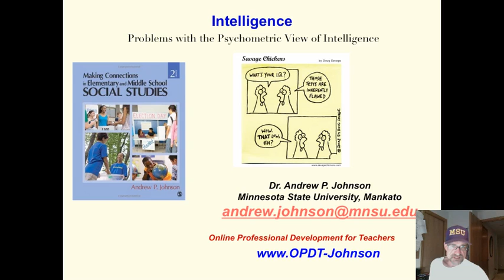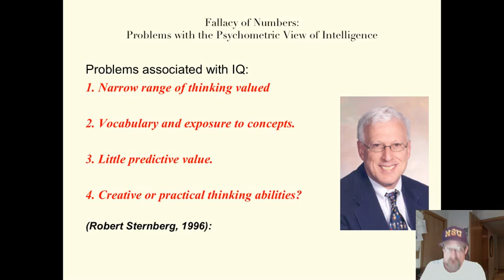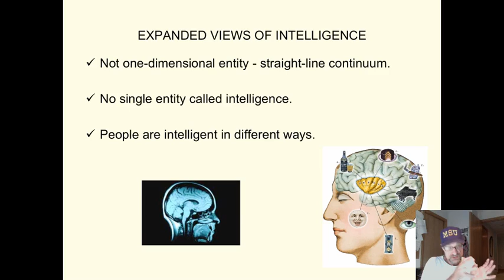INTELLIGENCE: PROBLEM WITH THE PSYCHOMETRIC VIEW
This mini-lecture describes some of the problems with the psychometric view of intelligence.  Dr. Andy Johnson,